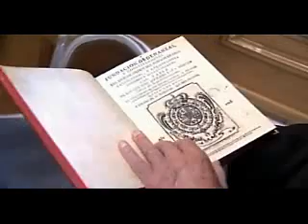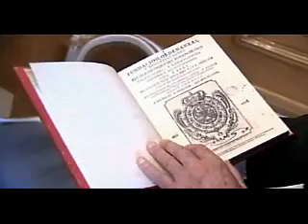El rey Juan Carlos reaparece tras el escándalo de caza y vuelve a ser operado - 26/4/2012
Vemos al funcionario royal, en primer término, con el meapilas del régimen Victor García de la Concha y después al ministro de exteriores del Emirato Árabe.  Tras esta opereta el funcionario royal franquista volvió a accidentarse, siendo operado de nuevo.